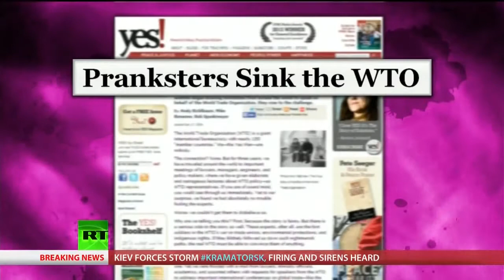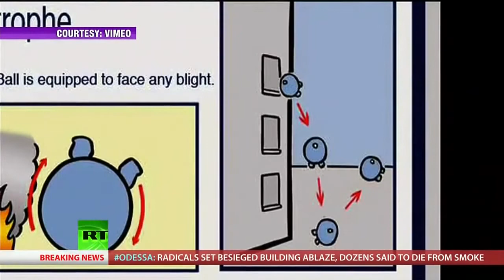The Yes Men Prank Homeland Security into Adopting 100% Renewable Energy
Abby tin features an exclusive interview with Mike Bonanno and Gitz Crazyboy of The Yes Men, going over their recent action targeting the Department of Energy and the groups previous.

 - The culture jamming activist group The Yes Men have struck again. Earlier this week, members of the group spoke at the Homeland Security Congress posing as U.S..

Free Wifi is everywhere, but how careful are people when logging on? Especially STUDENTS! So we headed to 2 schools for a little fun.:) NEW video every .